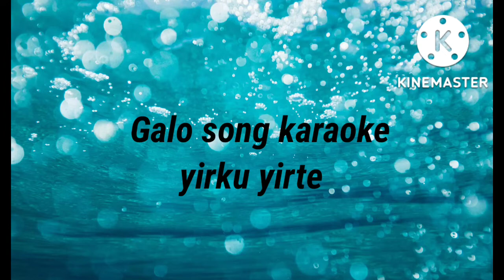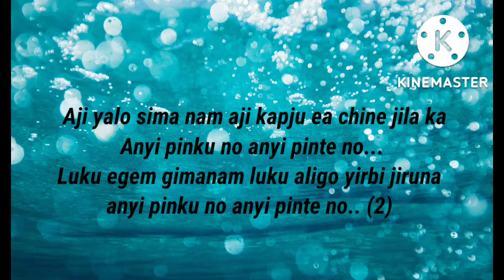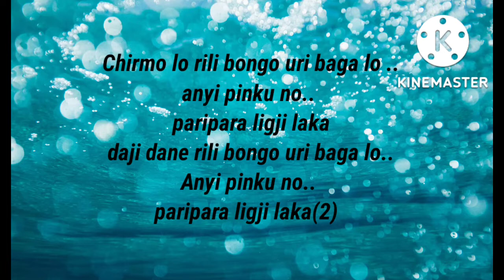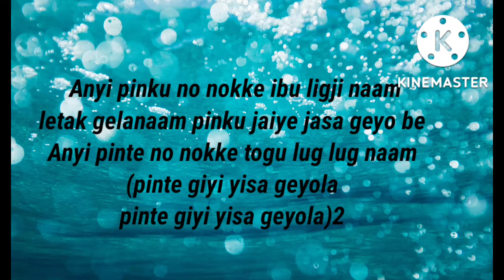Yirku yirte || Galo song karaoke with lyrics || Delong Padung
Arunachal Pradesh

Galo Song
Galo Karaoke song
Adi Song
Adi Karaoke Song
Nyishi Song
NYishi Karaoke Song
Apatani Song
Apatani Karaoke Song
Arunachal Pradesh song
Arunachal Pradesh Tribal song
Tribal karaoke song
Nortth East Song
Northeast karaoke song